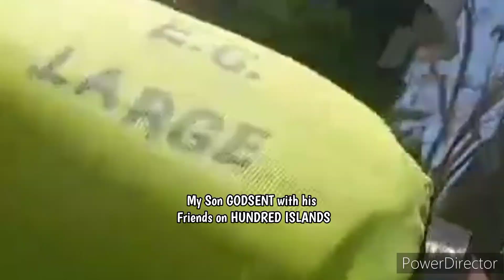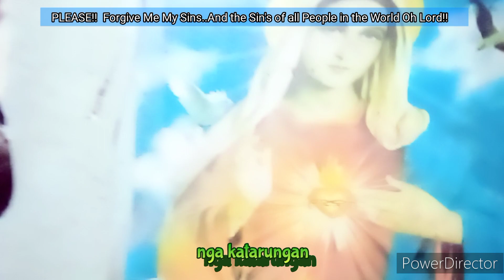SABADO DE GLORIA | LET US PRAY AND ASK FORGIVENESS FOR ALL OUR SINS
its time to pray ..Glory to God Glory to Christ Jesus!

I converted this video to mp3 and used as my background music